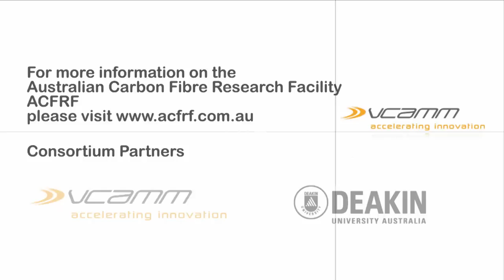Lockheed Martin's Involvement with Aerospace Materials and the Future with Carbon Fibre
Slade Gardner tells us about materials developments at Lockheed Martin including carbon fibre composite materials as well as processing techniques that have been used with more traditional metallic materials. He also covers the impact of nanotechnology and automation, as well as what Australia will need to do to gain a foothold in the carbon fibre market.   This interview was recorded at the Carbon Fibre - Future Directions conference in Geelong, Australia.